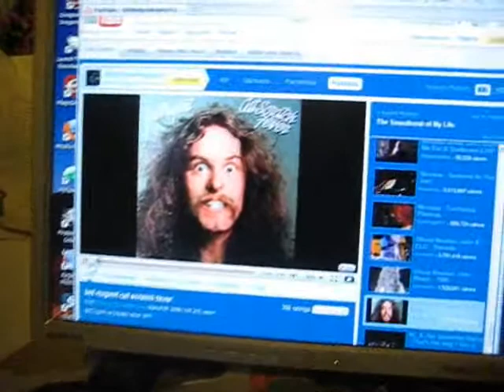Painting Popeye with Ted Nugent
Funny to mix up some brown paint on a cheese cracker box while listening to Ted.  I first heard this song in 1979.